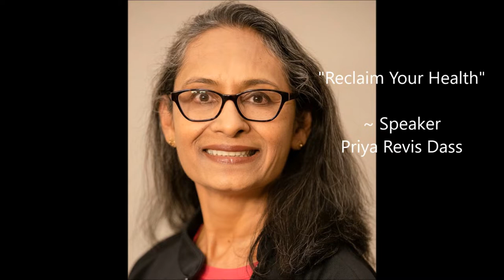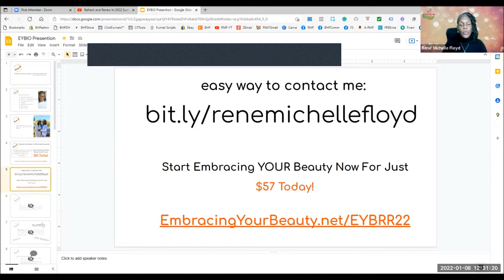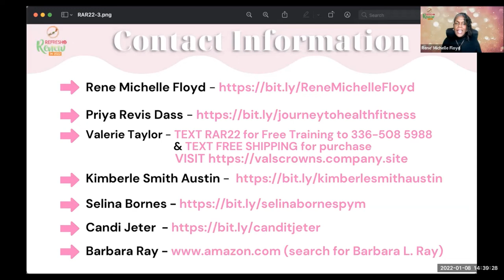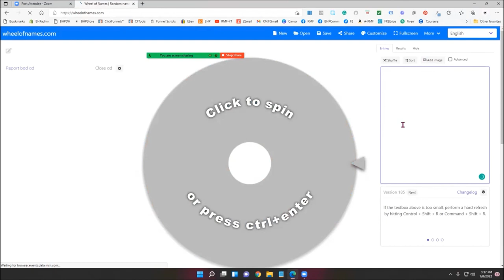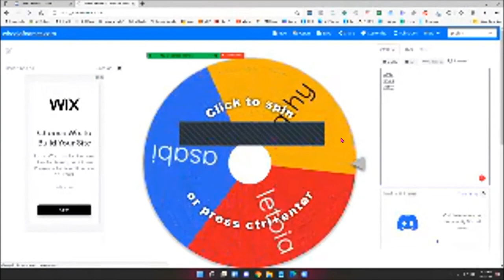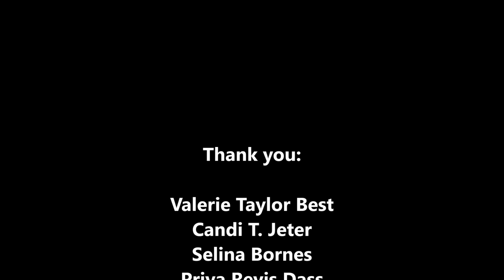REPLAY | Refresh And Renew In 2022 Summit + VIP Room Experience | Rene' Michelle Floyd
Embracing Your Beauty from the Inside Out - Self-Love and Self-Empowerment Affirmations System Series for Women who want it~

***If you are a seasoned woman 50 and over, please apply to join our Private Facebook group, "Fifty Fit & Fabulous"

*If you found any value in this video, give it a 'thumbs up.'
*Add it to a playlist if you want to view it later.